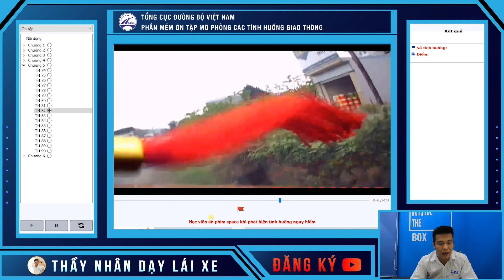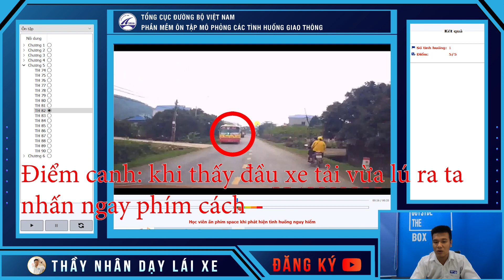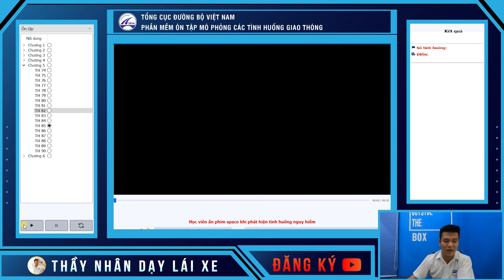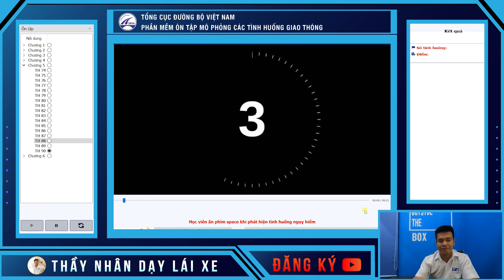MẸO Giải 120 Tình Huống Mô Phỏng Giao Thông (Phần 9) | Học Đậu 100%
Hướng dẫn học điểm canh 120 tình huống mô phỏng (từ tình huống 82 - 90).

Sau khi kết thúc Phần 8 ta sẽ tiếp tục với các tình huống mô phỏng ở Phần 9 nằm ở cuối chương 5.
Hãy đón xem Nhân chia sẻ các điểm canh để khi thi đạt được điểm cao nhé!!!
00:00 - Giới thiệu
01:30 - Tình huống 82
03:56 - Tình huống 83
05:45 - Tình huống 84
07:44 - Tình huống 85
09:46 - Tình huống 86
11:28 - Tình huống 87
13:17 - Tình huống 88
14:47 - Tình huống 89
15:54 - Tình huống 90